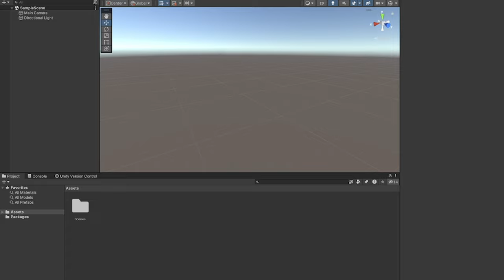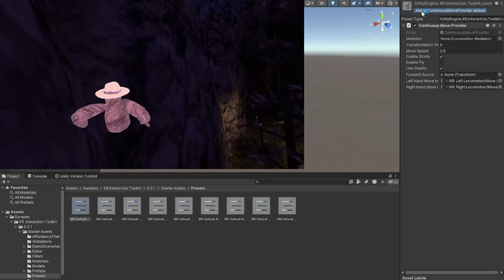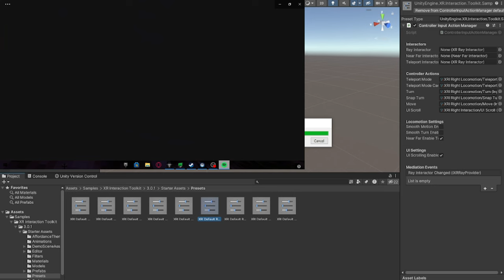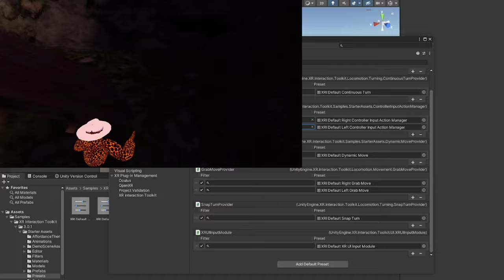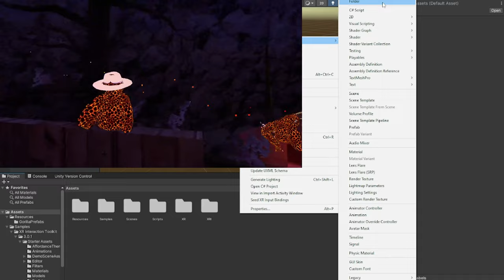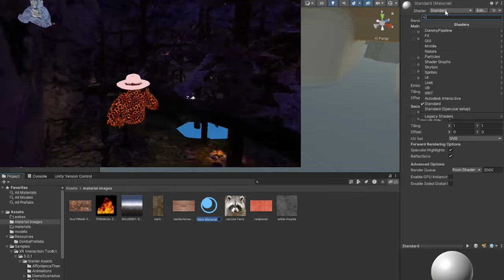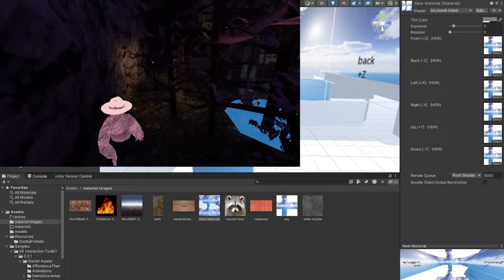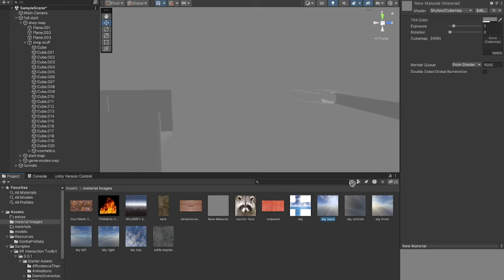making my gorilla tag fan game, racoon heaven. (again)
Join me as I unveil the latest maps in Raccoon Heave
n! 🦝 Dive into the creative process as I design and showcase my latest creations. From intricate mazes to heart-pounding challenges, get a sneak peek at the action-packed gameplay awaiting you. Don't miss out – hit play and let's explore together! 🌟